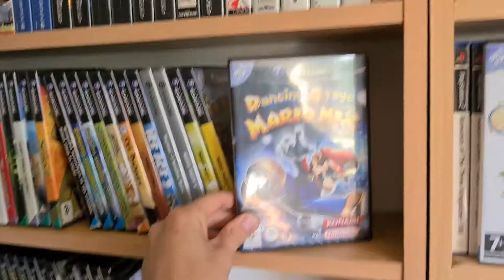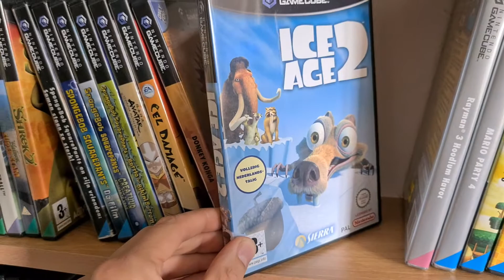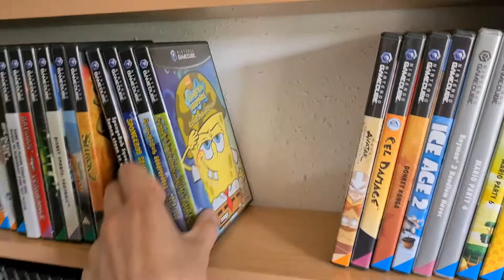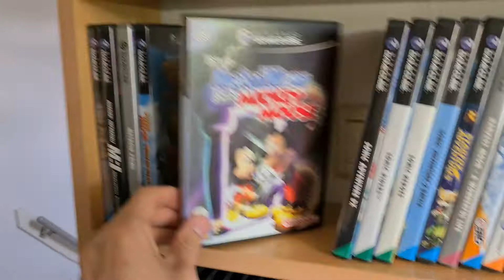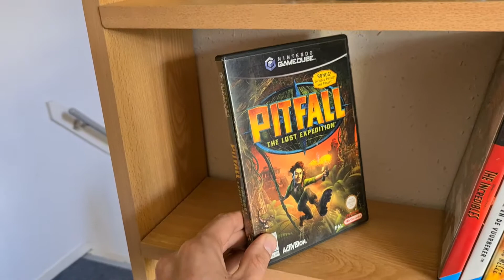GameCube game collection (Lithuanian Language)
My GC collection is small, no rare titles, but still nice to play some of them.